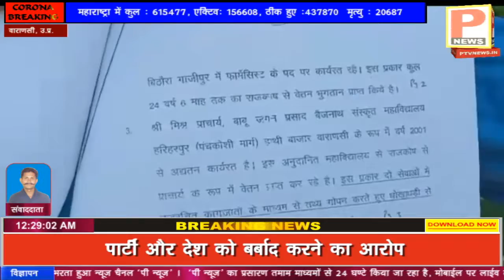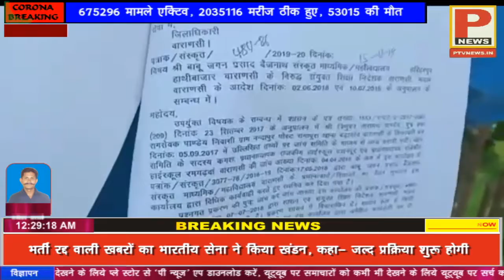एक ही परिसर में संचालित हो रहे कई अवैध विद्यालय, मिली भगत से हो रहा भुगतान